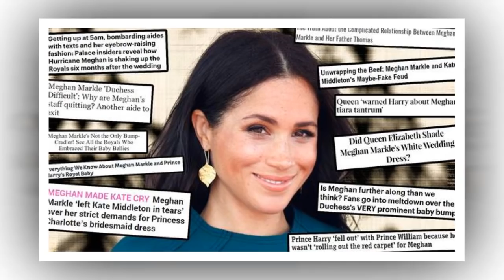Breaking news: Meghan Markle's Friend Reveals Duchess was pregnant with second boy